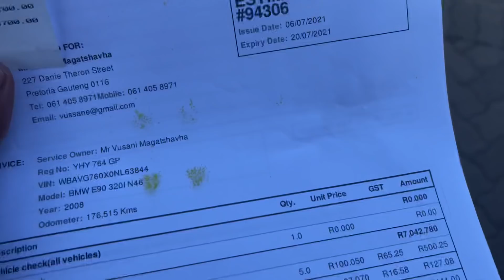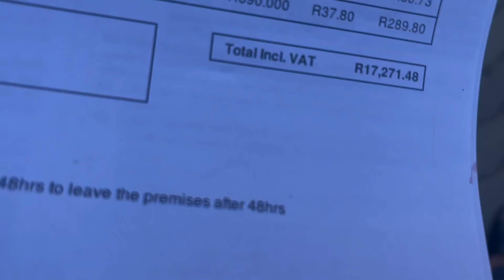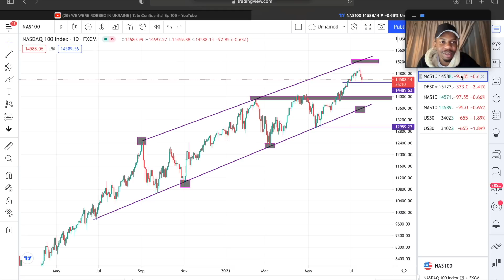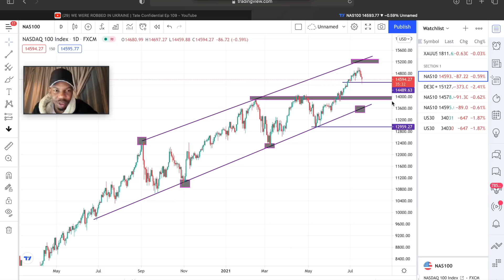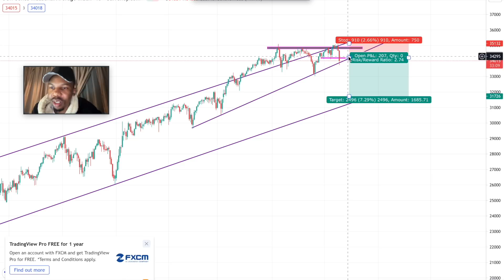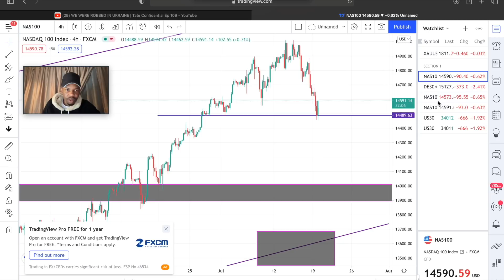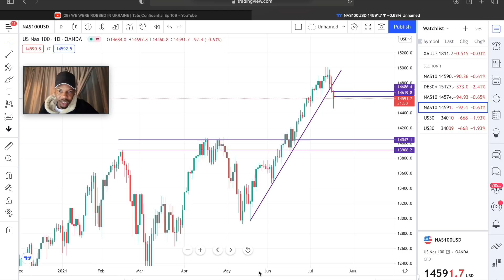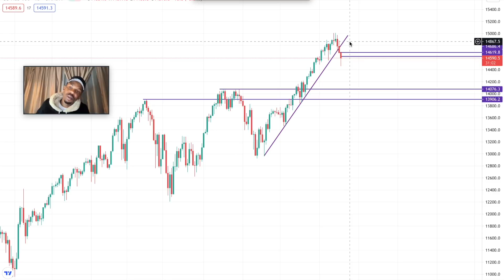I CAN’T Believe THIS HAPPENED!.. (Not What You Think..) | Nas100 & US30 Strategy